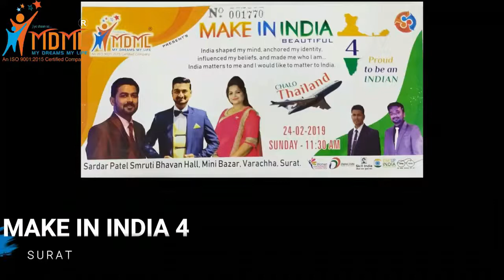JOURNEY OF MDML / MAKE IN INDIA BEAUTIFUL / MY DREAMS MY LIFE / HIGHLIGHTS OF 5 YEARS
MDML JOURNEY HIGHLIGHTS OF MAKE IN INDIA BEAUTIFUL / SUCCESS STORY MY DREAMS MY LIFE /